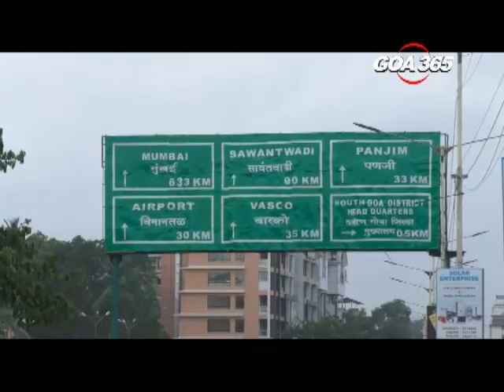GOA 365 - Weak sign boards Threat to life